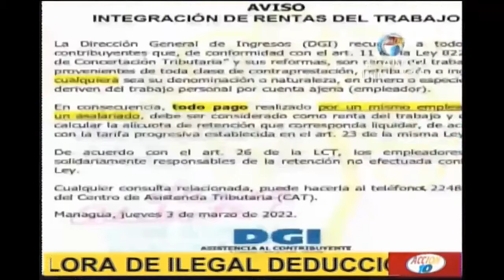ACCION 10 PROCURADOR LABORAL VALORA DE ILEGAL DEDUCCIONES AL TRECEAVO MES 04 ABRIL 2022 08